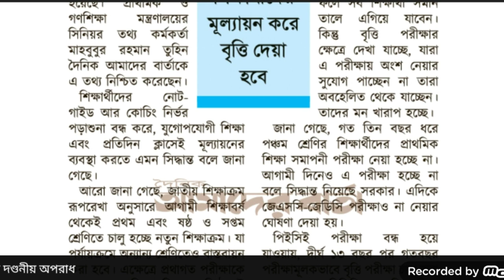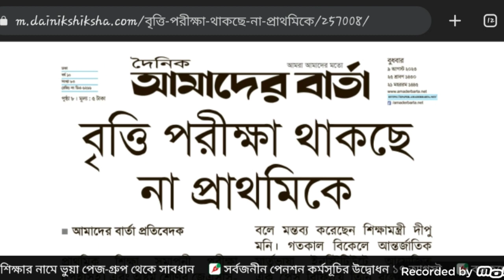প্রাথমিকে বৃত্তি পরীক্ষা বাতিল ঘোষণা জেনে নিন বিস্তারিত || PSC Exam 2023 Update News